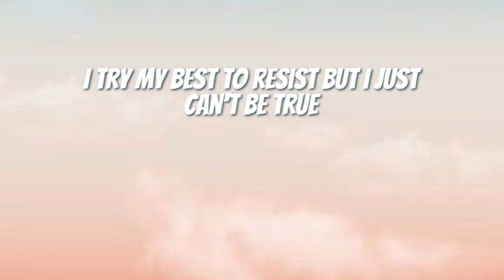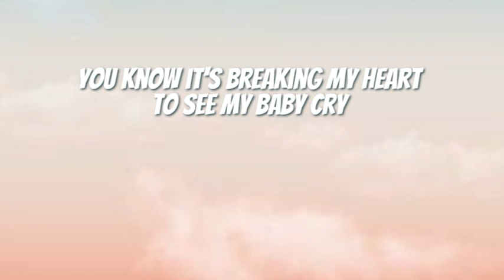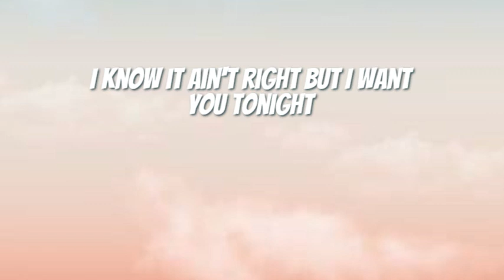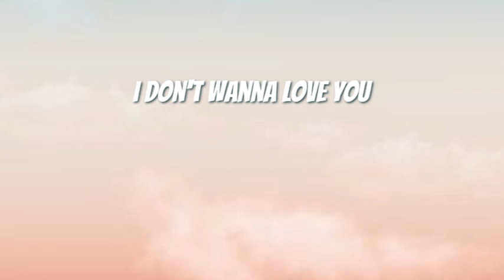Stevie Hoang - I'm On My Way (Lyrics)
Baby I just don't know what to do
Every night I'm with her I be thinking of you
I try my best to resist but I just can't be true
When you say that you're home alone
You know that its turning me on
Girl I can't help myself I'm on my way

I don't wanna love you
I know it ain't right but I want you tonight
Cause I'm with someone else but I can't help myself

I just can't keep on telling her lies
You know it's breaking my heart to see my baby cry
I've tried to tell you it's over a million times
But I just can't leave you alone
The next time that you're gonna call
I know I'm gonna say I'm on my way

Girl let me see you take of that dress
Oh let me see you take off them heels
I just gotta have you one last time
Baby give it to me one last time (x2)